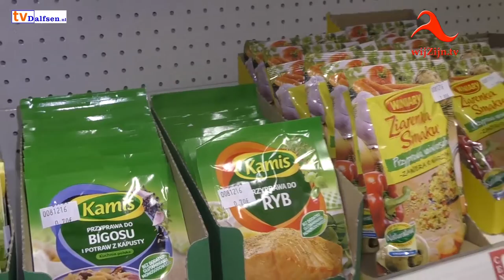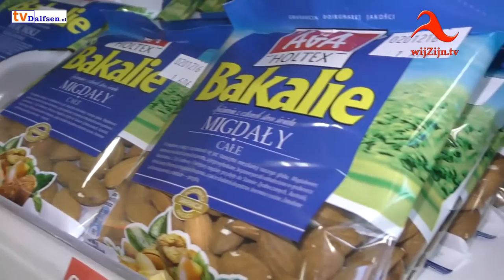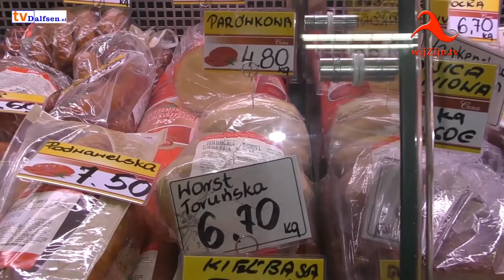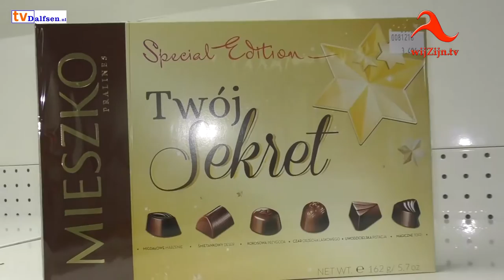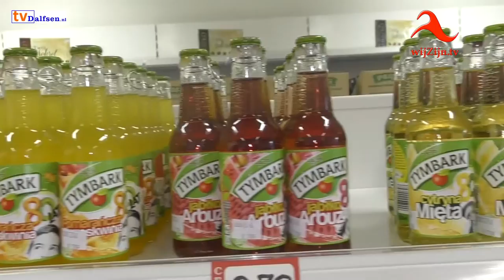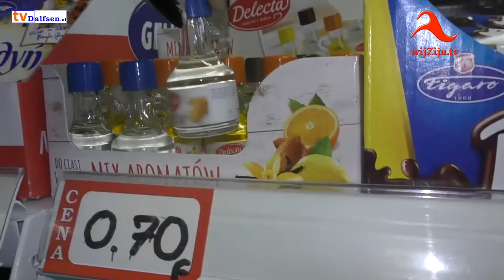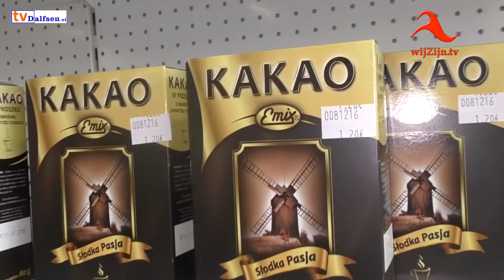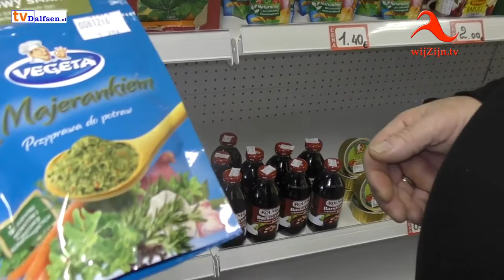'U Polak': Nieuwe Poolse winkel in Nieuwleusen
* Andrzej en Anna Arzogin runnen aan de Grote Markt in Nieuwleusen sinds kort een nieuwe winkel met Poolse delicatessen; “U Polaka.” 'De Poolse bezoeker moet zich hier thuis voelen, net als in Polen', stelt Andrzej.
Uiteraard kunnen wij nu allemaal kennismaken met specifieke Poolse producten.